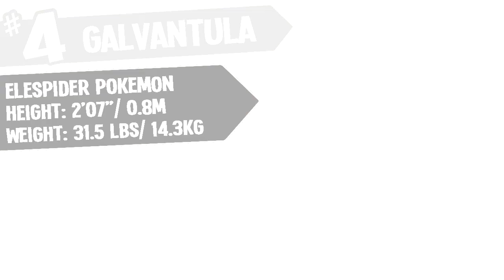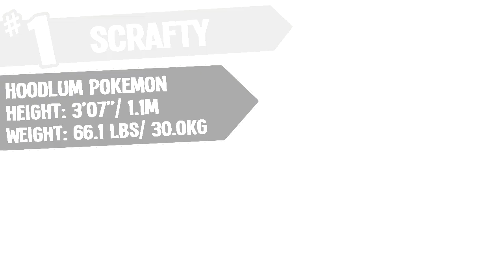Top 5: Gen 5 Pokemon I Want To See Get Mega Evolutions!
CAN WE DESTROY THE LIKE BUTTON WITH 200 LIKES?

WHAT'S UP GUYS AND WELCOME TO MY TOP 5 SERIES! I had said that I wanted to bring Top 5's back to channel since I haven't done one since X/Y were announced. Now that I have all Summer to record videos, I wanted to bring this out to you guys! This will continue until I run out of things to do Top 5's on. I hope you enjoy!